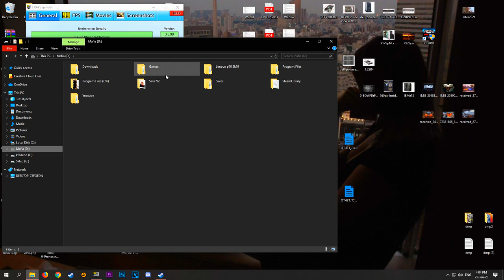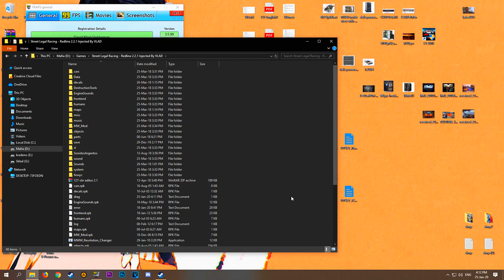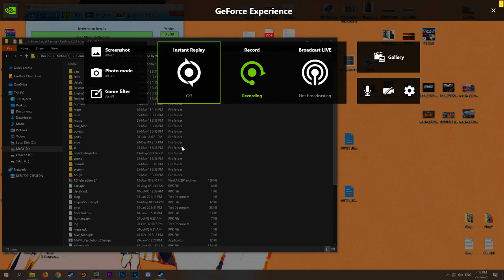THIS CANNOT BE HAPPENING... - Street Legal Racing Redline S8 - EP38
this is very bad...

►STEAM GROUP IS LIVE, JOIN UP!